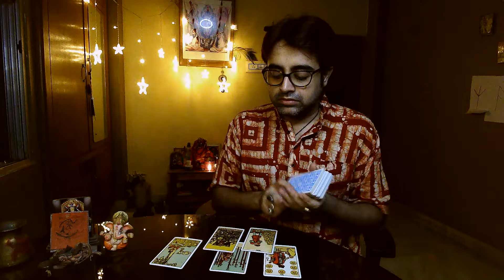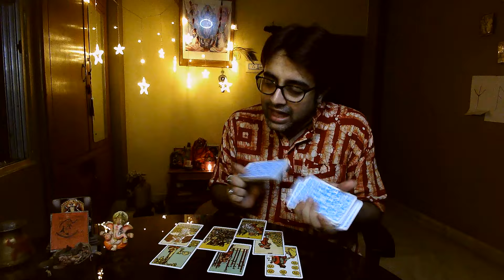Kya Soch Raha Hai Aapke Person | Current Feelings | Next Action | Aapke Liye Woh Kya Feel Karte Hai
I am not available on any other social media platforms

Note - I am not going to text you on WhatsApp or call you and I am not going to approach you for personal reading, please be aware of fake readers. They have tried to imitate my YouTube channel, so you are requested not to reply to such scammer’s comments. I do no take Advance Payment. I do not have any assistant or any branch.

All Tarot Readings Are General also based on Collective Energy so take what resonates and leave the rest.